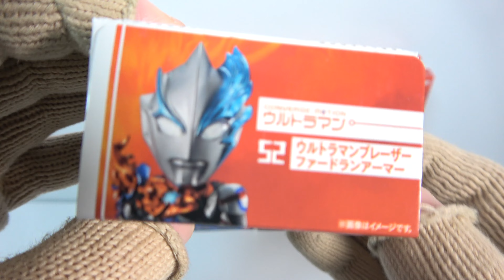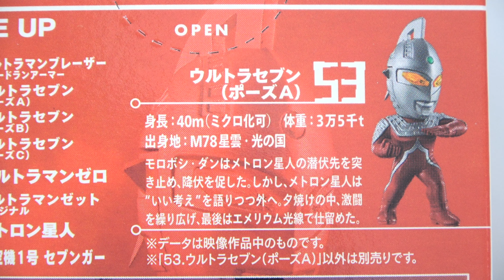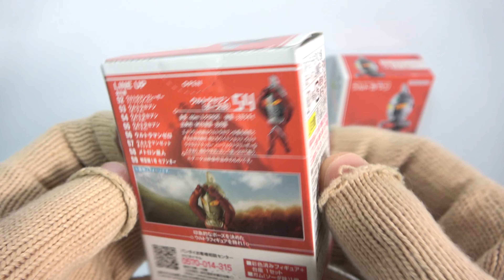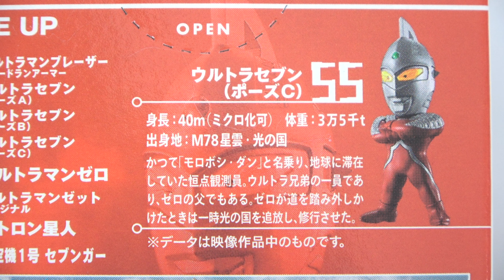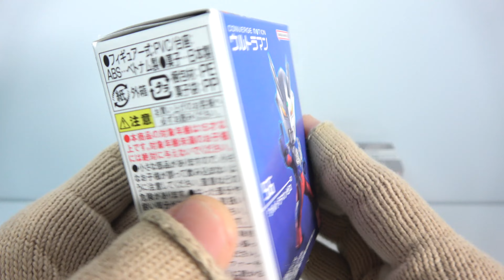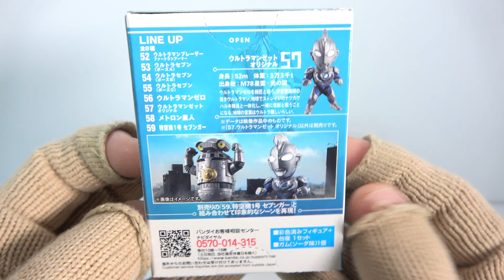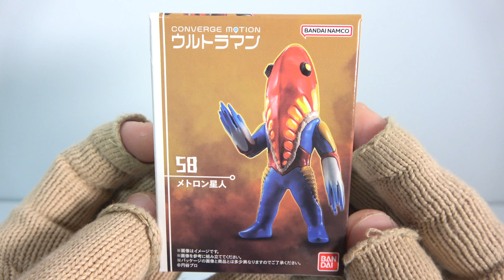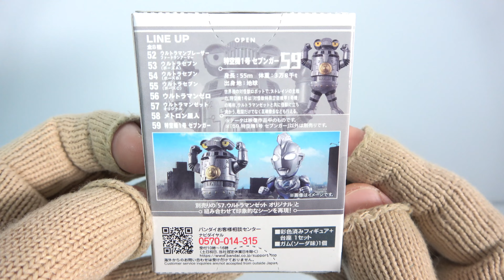CONVERGE MOTION ウルトラマン８ 全８種 開封 コンバージ モーション ウルトラマンブレーザー ウルトラセブン ゼロ ゼット メトロン星人 セブンガー Ultraman Figure食玩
１個５９０円（税抜き）

1．ウルトラマンブレーザー ファードランアーマー
2．ウルトラセブン(ポーズA)
3．ウルトラセブン(ポーズB)
4．ウルトラセブン(ポーズC)
5．ウルトラマンゼロ
6．ウルトラマンゼット オリジナル
7．メトロン星人
8．セブンガー